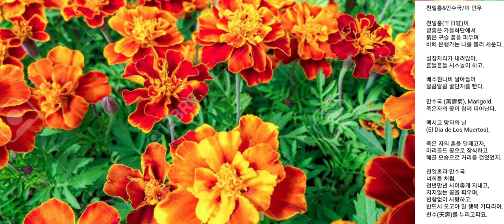메리골드/조소현, 천일홍, 만수국, Marigold,